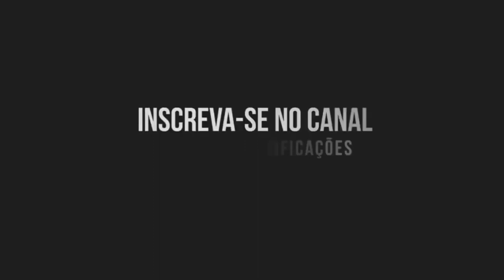JONAS ESTICADO EM JUAREZ TÁVORA/PB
JONAS ESTICADO EM ANIVERSÁRIO DE JUAREZ TÁVORA